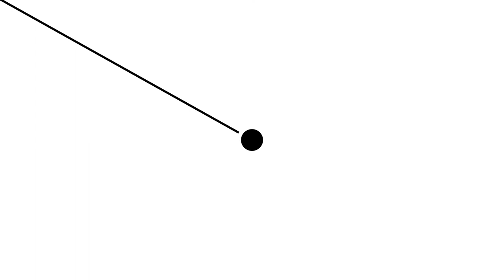Centraal Museum Utrecht, Ident proposals — motion design, 2014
Centraal Museum is a institution in Utrecht (the Netherlands) that centralizes 5 different collections of fine art, modern art, and applied art, under the same roof. Studio Lesley Moore has designed its identity made of a bold dot always placed in the center of any kind of medias, around which gravitates the content and information in the museum communication.
Since the museum joined the online platform of art video sharing Arttube.nl, studio Lesley Moore assigned me to propose an animated ident tht would relieve the museum identity for animated content.
Made with studio Lesley Moore. In charge of motion.